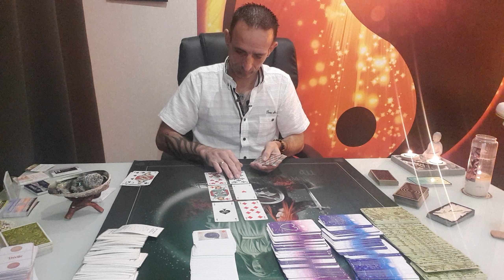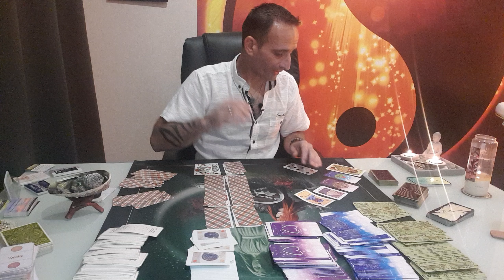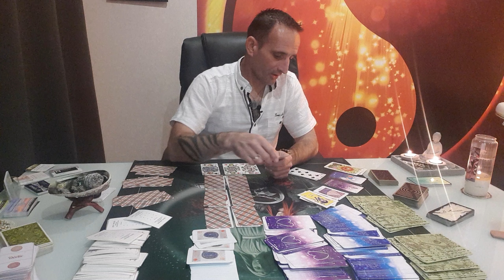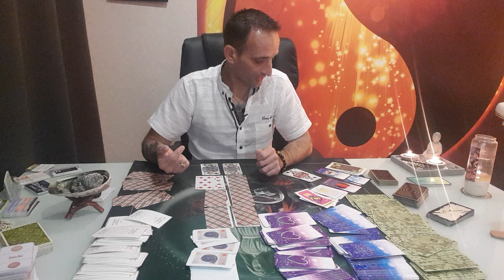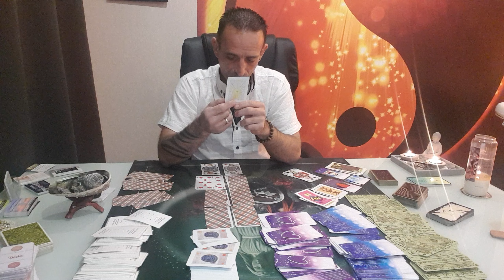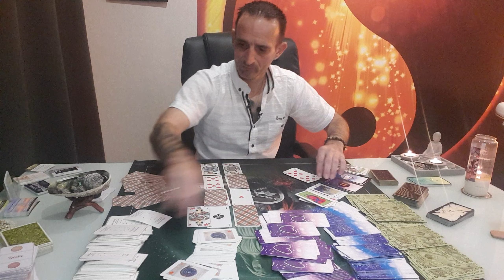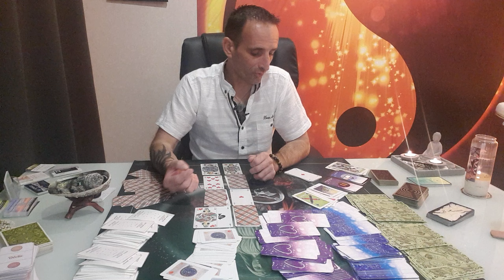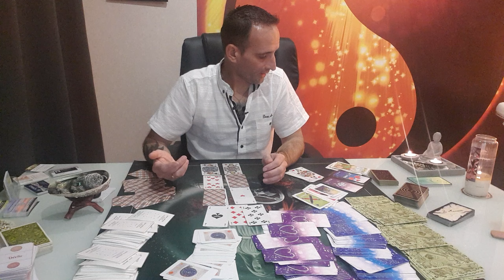Voyance Lundi 15 Novembre.